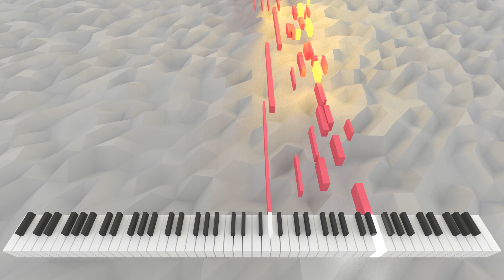Aenigmatistanto Indigestia | AI Music